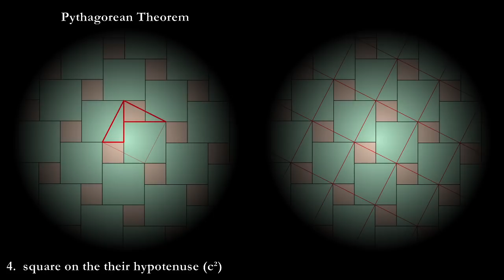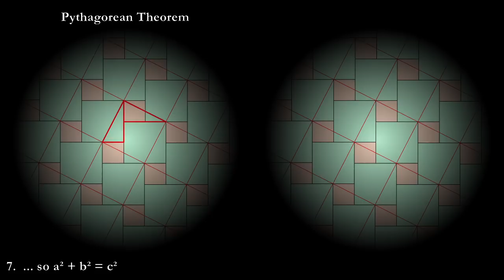Pythagorean Theorem, tessellation proof (ver. 4)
A visual proof of the Pythagorean Theorem.  I was lying awake, trying to remember a visual proof of the Pythagorean Theorem that I'd seen a while back, probably one based on this this diagram ...

... but I couldn't remember what the diagram looked like or how the proof went.  I turned on the light and got a pencil and paper and drew this ...

... which is similar but has the hypotenuse as the outside edge of the square.  I knew that the squares on the other sides would add up to the area of the square, but the diagram didn't have squares on the other sides, so I just added them ...

It was obvious that the triangular regions of the added squares that extended beyond the square on the hypotenuse corresponded to the areas of the square on the hypotenuse that were not covered by the added squares ...

... and that what I'd draw was a proof (or, at least, a demonstration) of the theorem.  After some searching, I found that I'd reinvented the Pythagorean tiling proof ...

I've made several versions of the animation of this; in the original one, there's just a single square (as in my diagram) ...
... but in the rest, the space is tessellated; I've done several versions of this; the last one is my favorite ...

To me, this seems like the simplest possible proof/demonstration of the Pythagorean Theorem, because the only things in it are a², b², and c², and a² + b² = c² is visible on inspection.